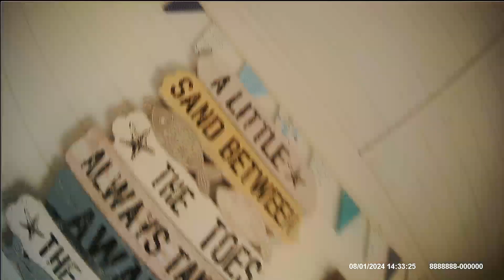Playing on a Beach (Sutton on Sea) (1st August 2024) (Part 2)